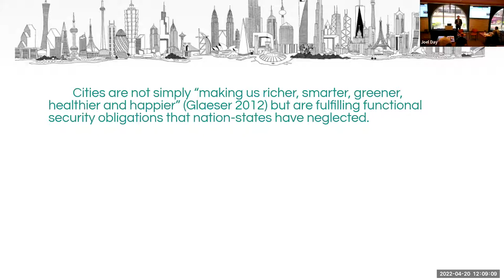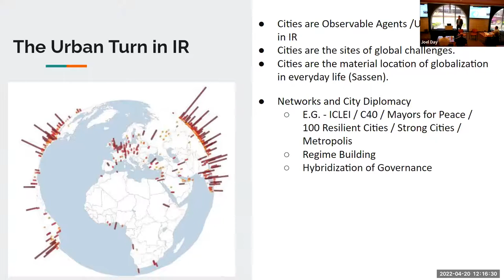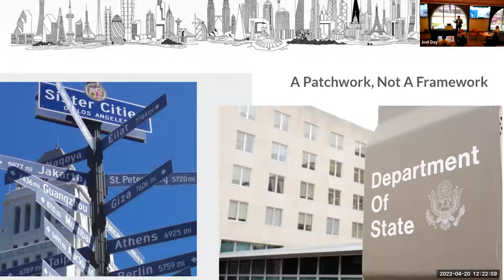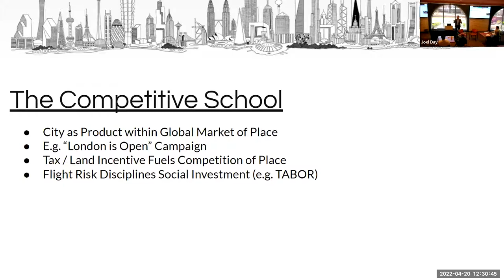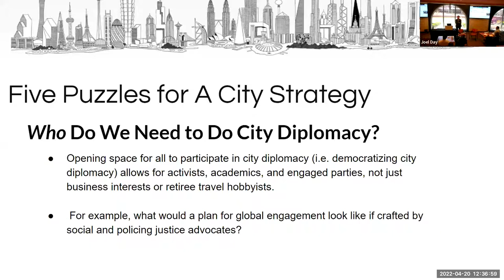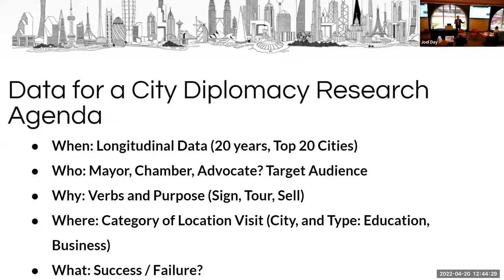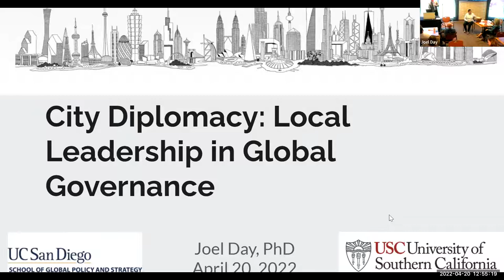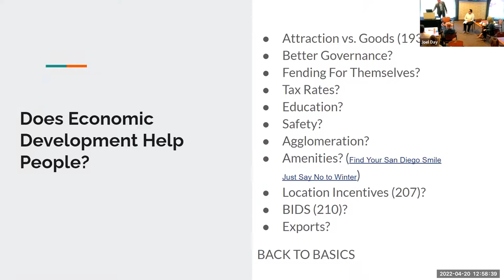City Leadership in Global Governance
The Scrivner Institute of Public Policy and the Sié Chéou-Kang Center for International Security and Diplomacy at the Josef Korbel School of International Studies hosted a discussion on the role of city leadership in global governance with Dr. Joel Day, a researcher, lecturer, public official, and Korbel PhD alum whose research concerns how global nonstate actors like cities shape global governance. While cities are increasingly relevant global actors, both the motivations and practices of city global engagement are understudied. Cities are capable of advancing human security agendas, such as climate security, economic security, and health security, and when they work together they may constitute international regimes of micro geography. The fact that global engagement is growing for cities, yet most cities have not set a “grand strategy” for international affairs or set aside more of their budget for formally engaging in public diplomacy, means that cities may be ineffective and haphazard in their pursuits. This talk presents a framework for both more precise theory and practice of city diplomacy: For the aspiring “glocal” leader, such as a future mayor or city manager, this talk presents a roadmap for establishing a global agenda for a city. The practice of local to global diplomacy also presents new puzzles for scholars and the talk will outline a data-driven research agenda to better understand this new set of governance actors. With the aim of building the public policy field of "comparative municipalism" the talk provides a substantive blueprint for city officials and scholars alike, envisioning the future of global city engagement grounded in the security and welfare of residents.